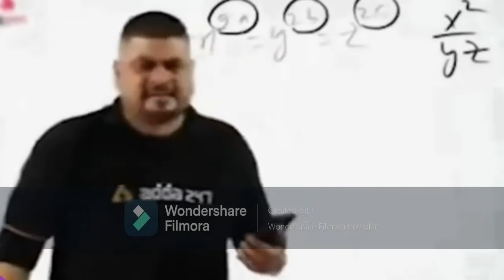Sugarcane Farm | Minecraft Hindi gameplay video | My 10k view per video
Hey guys I am Gagan Devadiga and you are watching my  channel
I upload videos of Gaming, Yakshagana, Nataka and many more

Hey folks! Watch me play

Today I am streaming amongus. Other popular games:
PUBG Mobile
Garena Free Fire
Among Us
Call of Duty Mobile
Fall Guys
Fortnite
Roblox
Minecraft